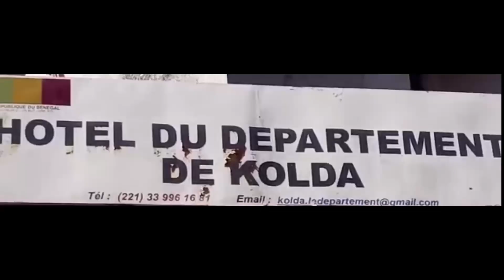VOTE DU BUDGET 2023 DU CONSEIL DEPARTEMENTAL DE KOLDA